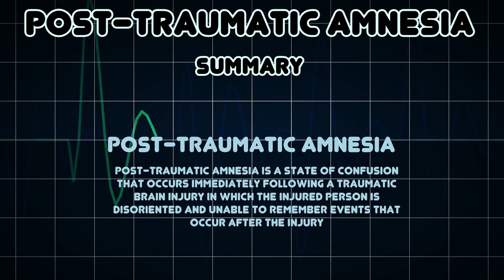Post-traumatic amnesia (Medical Condition)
Symptoms, risk factors and treatments of Post-traumatic amnesia (Medical Condition)

Post-traumatic amnesia is a state of confusion that occurs immediately following a traumatic brain injury in which the injured person is disoriented and unable to remember events that occur after the injury